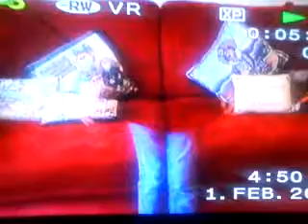Jumper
teleportation, James Farrow, Becca James, Laura Scrogham and Bridie Dixon